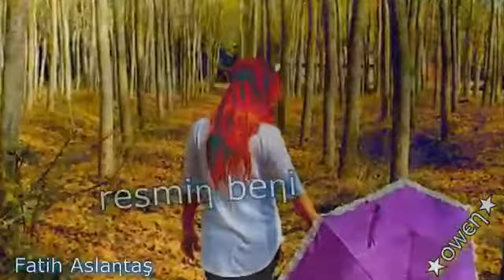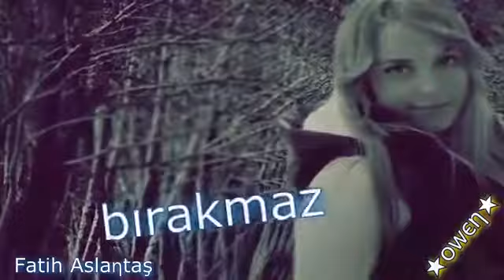Seda Tripkolik - Haps olmuşum kokuna 2021